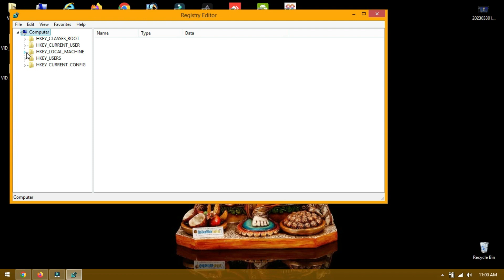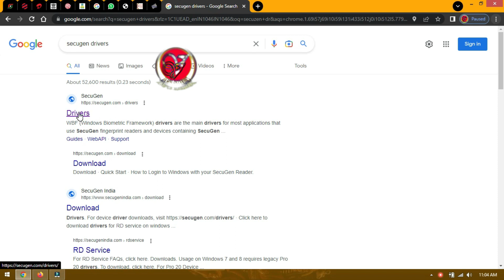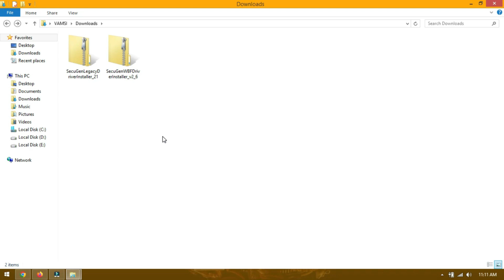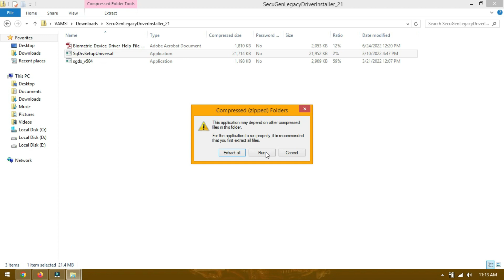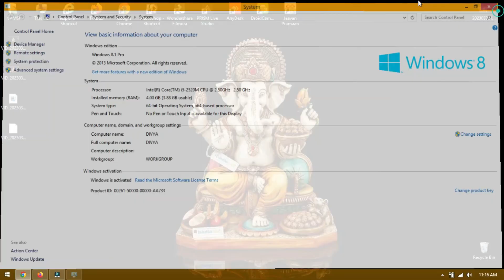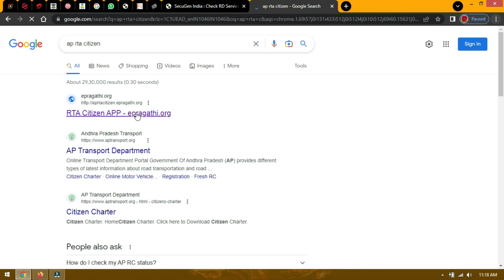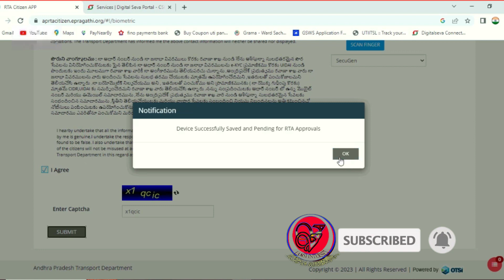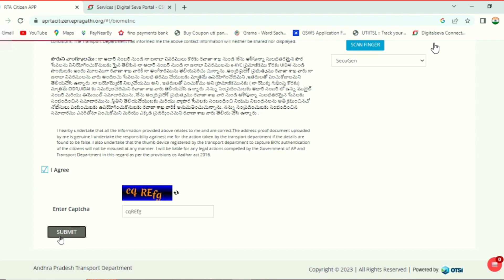AP RTA CITIZEN SecuGen Biometric Device Entry 2023 | SecuGen Fingerprint Device Installation 2023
Similar Searches:
How to Verify AP RTA Secugen Device
AP RTA Service New Update in Telugu
NEW RD BIOMETRIC DRIVERS
SECUGEN BIOMETRIC DRIVER
SECUGEN INSTALLATION
Secugen Biometric Fingerprint Scanner Device & RD Service Installation In Telugu
Register your Secuzen thumb device in Transport Department Citizen Portal